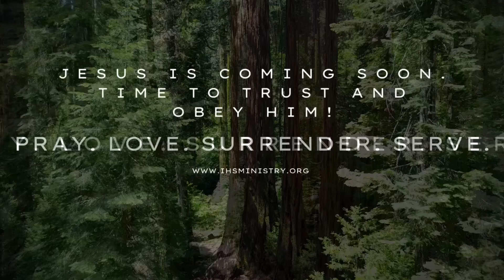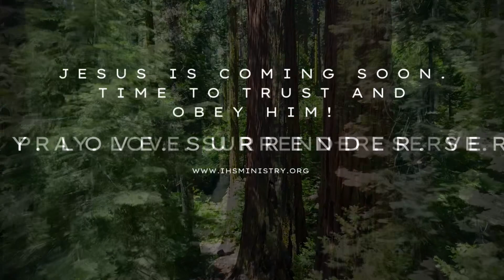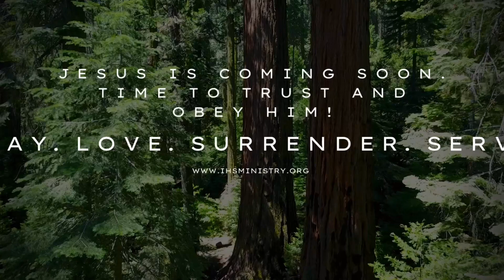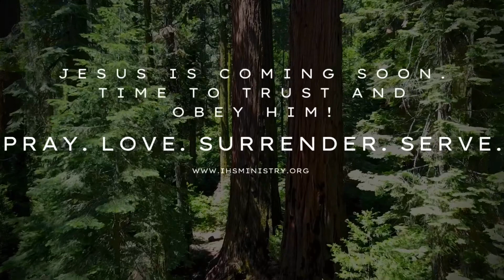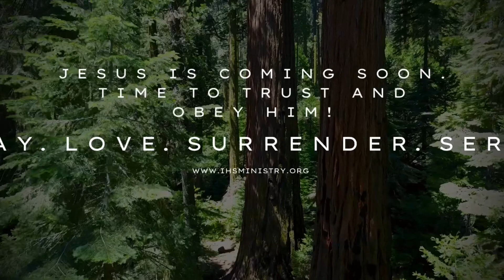Daily Devotion & Prayer - March 15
This reading is taken from, With God at Dawn, by Ellen G. White.

Link to In His Service Ministry Also please check out the Community Service page to make donations to serve those in need

God Bless 💜